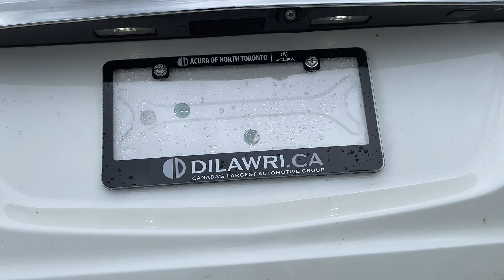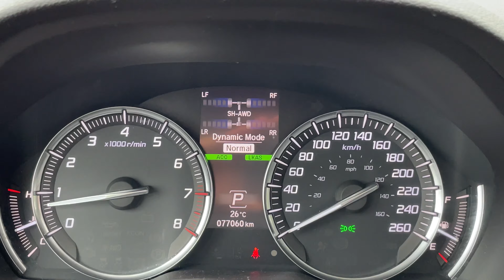2017 Acura MDX Tech P5996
White Diamond Pearl on Black Leather